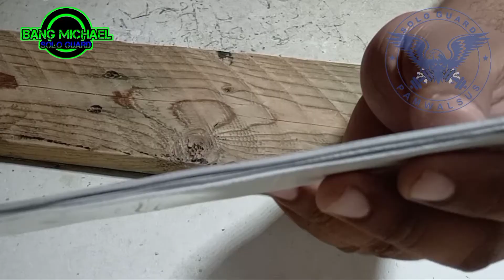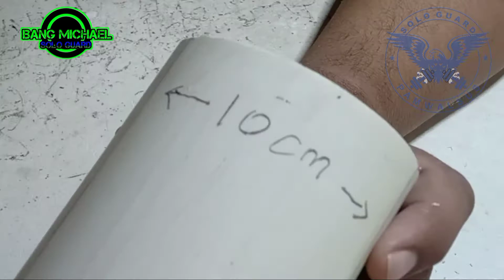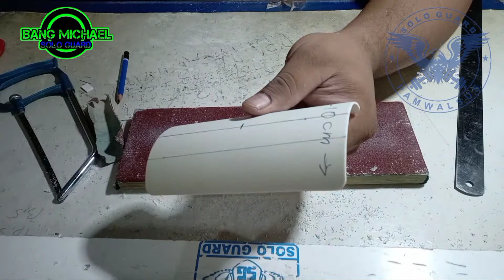Kerajinan Lampu Hias Dari Paralon - Part 2 Logo AC Milan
How To Make From PVC
Wajib Ditonton, Jangan Skip Video Ini

Dikonten video kali ini saya akan melanjutkan video Part 1 . Finishing mulai dari pemasangan tutup samping, tutup belakang, pemasangan fiting lampu, dan pengecatan.

Semoga anda sehat semua dan lancar rejekinya. Amin Dukungan dari anda adalah motivasi saya untuk selalu membuat konten-konten video yang bermanfaat.

Dukungan dari anda adalah motivasi saya untuk selalu berkarya, berinspirasi, berkreasi dan kreatif membuat konten-konten video yang bermanfaat.

Editing Thumbnail : Kinemaster
Editing Intro : Kinemaster
Editing Watermark : Pixel Lab
Editing Video : Kinemaster

Rekam, Editing dan Upload konten sepenuhnya menggunakan Handphone